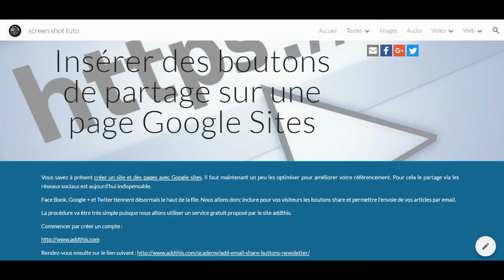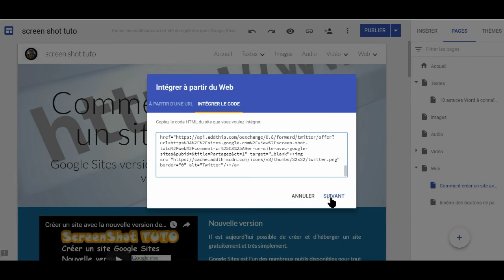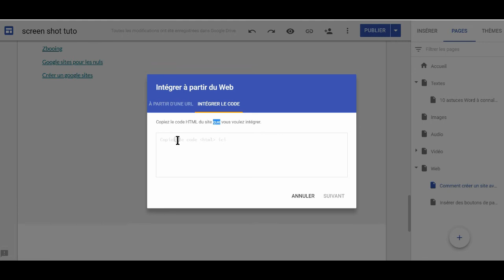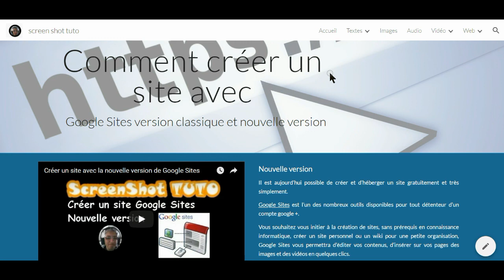Comment insérer des boutons de partage avec Addthis dans Google Sites